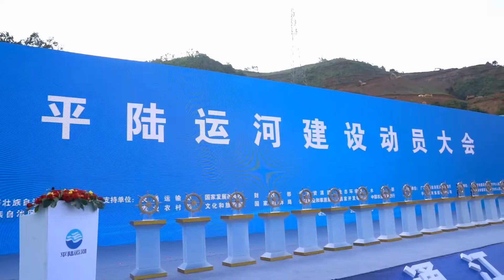中国の新たな「大運河」平陸運河が着工 ＡＳＥＡＮへの水上輸送を利便化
中国広西チワン族自治区で２８日、平陸運河の建設工事が着工した。全長約１３５キロの運河建設は、西部陸海新ルートの中核プロジェクトであり、西江本流と北部湾国際ハブ港を結ぶ。
　同運河の開発は、水上輸送の発展を中心に、水供給やかんがい、洪水防止、水圏生態系の改善などを組み合わせる。推定投資総額は７２７億３千万元（１元＝約２０円）で、工期は５４カ月。航路の等級は内陸河川１級で、５千トンクラスの船舶が航行できる。
　運河が完成すると、中国南西部の貨物は同運河経由で海に出られるようになり、広東省広州市を経由する場合に比べ航行距離が５６０キロ以上短縮される。西部陸海新ルートの輸送能力と効率を効果的に向上させ、ルート沿線の経済・社会の発展をけん引する。
　運河は、中国と東南アジア諸国連合（ＡＳＥＡＮ）との貿易往来に、便利な水上輸送ルートを切り開く。将来的には、広西チワン族自治区、中国南西部とＡＳＥＡＮ、地域的な包括的経済連携（ＲＣＥＰ）協定加盟国との経済・貿易協力の継続的な深化を促進し、中国・ＡＳＥＡＮ運命共同体構築への融合を加速させる。